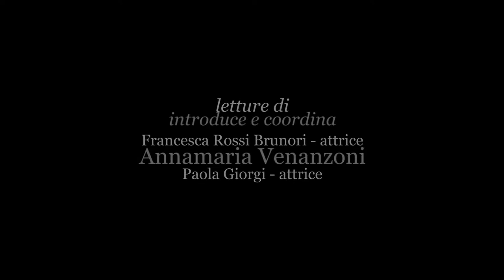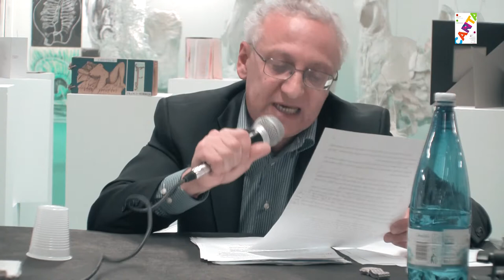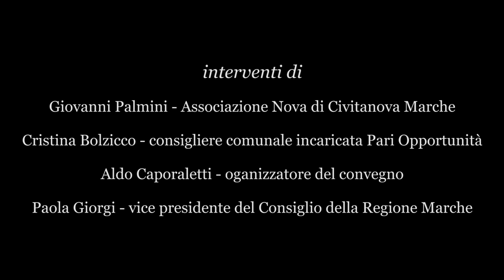Sibilla Aleramo e il suo tempo - Convegno a Cartacanta 2010.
Venerdì 8 ottobre alle ore 17.30 nello spazio dedicato alla Mostra "Sibilla Aleramo per pensieri e per immagini", a cura di Aldo Caporaletti e Cesare Censi si è svolto il convegno "Sibilla Aleramo e il suo tempo".
Questi i relatori e i temi: Miryam Trevisan (Università La Sapienza di Roma): Ritratto di Sibilla Aleramo attraverso il "Diario di una donna"; Gianni Turchetta (docente di letteratura e cultura italiana all'Università statale di Milano) Questo viaggio chiamato amore: Dino Campana e Sibilla Aleramo; Marina Zancan (docente letteratura italiana all'Università la Sapienza di Roma) Il romanzo "Una donna" e la scrittura femminile fra Ottocento e Novecento.
Dedica a Sibilla: L'ode "Piemonte" di Giosuè Carducci. Voce recitante dell'attrice: Paola Giorgi - attrice - Vice Presidente Consiglio Regionale Marche.
Nel corso dell'incontro l'attrice Francesca Rossi Brunori leggerà alcuni brani dal "DIARIO DI UNA DONNA" di SIbilla Aleramo.
Interventi di Giovanni Palmini, Cristina Bolzicco e Aldo Caporaletti.
Coordinamento di Annamaria Venanzoni.
Ripresa video e montaggio a cura di Sergio Fucchi (C) 2010/2014.